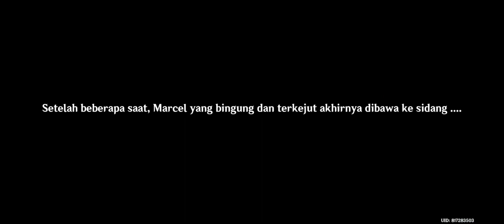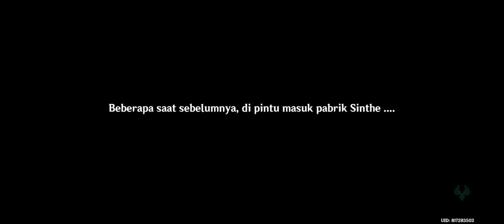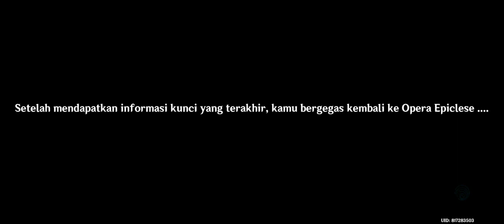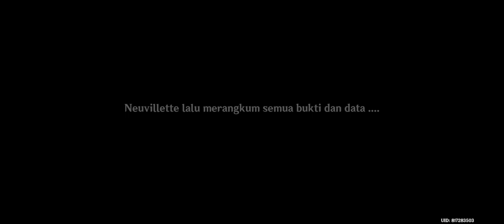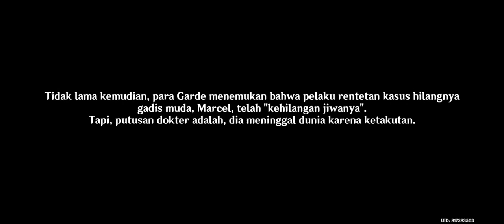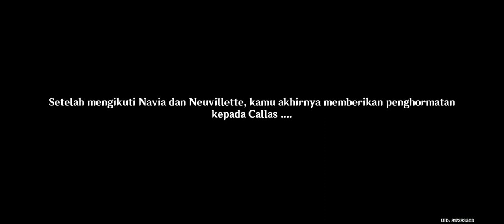Fountain Archon Quest Part 2 : Bagai Rintik Hujan,Turun Tampa Sebab part 2 (Sub Indo/Dub ENG